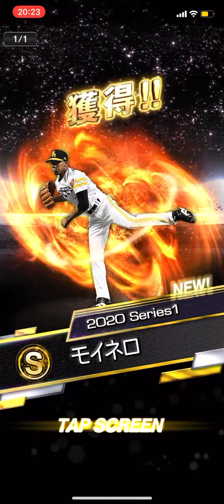【プロスピA】2020アニバーサリー選抜総選挙で杉谷選手が1位やと⁉︎www Sランク累計報酬開封‼︎【エスケー】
誰が杉谷拳士に投票入れてるんや！！
応援してます！！

ネタとかじゃなく日ハム純正強化で普通に欲しいです。